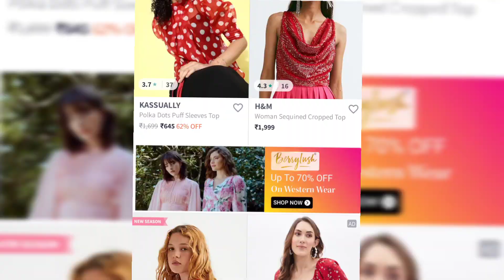Maa recipe- Khatha Meetha kaddu, Aaj mene bahut sare plants lagaye, family vlogs, trending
Maa recipe | Khatha Meetha kaddu, Aaj mene bahut sare plants lagaye, viral, trending vlog, freebird mandvi,

Hi😊...

Where else to find me

Please DO NOT use any photos & content without my permission it belongs to me and are protected under copyright law. Not to be reposted or edited in any form without my permission.